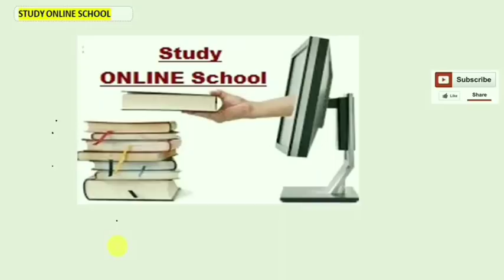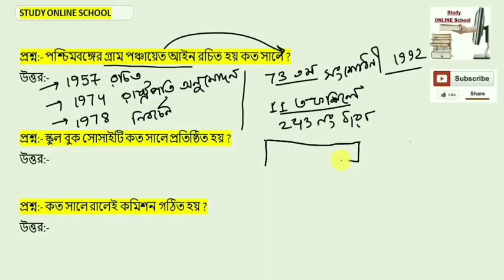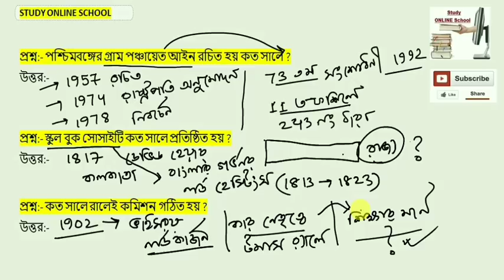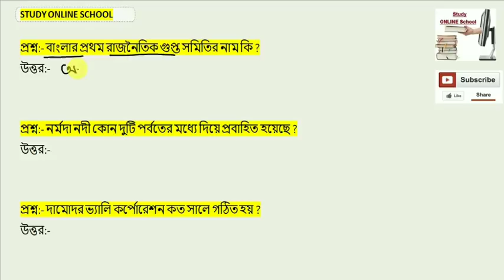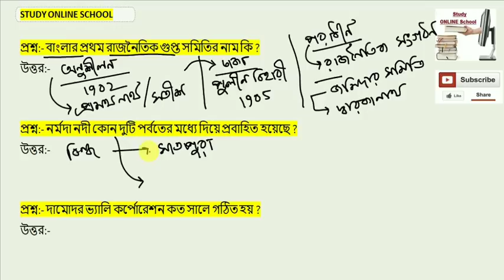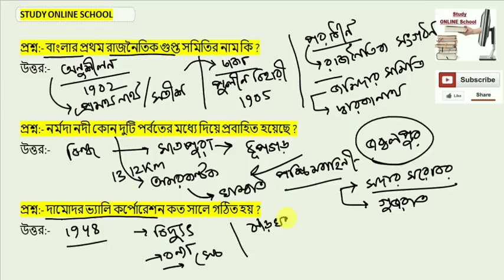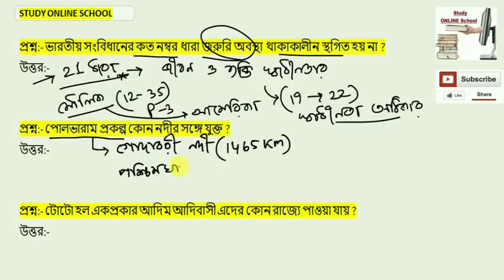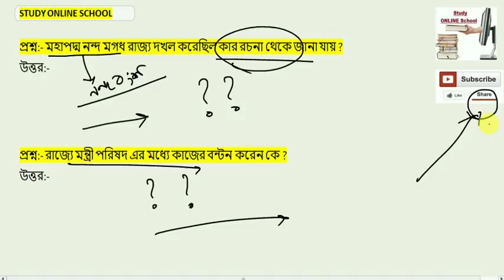GK ONLINE MOCK TEST - 9 # RRB NTPC, GR - D, WBCS, PSC CLERK, MISCELLANEOUS, WB POLICE BY 5G SCHOOL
তোমরা যারা RAILWAY NTPC, GROUP - D, WBCS, PSC CLERKSHIP, PSC MISCELLANEOUS, & WB POLICE SI & CONSTABLE, EXCISE POLICE পরীক্ষার জন্য প্রস্তুতি নিচ্ছ তাদের জন্য এই ভিডিওটি খুবই গুরুত্বপূর্ণ I